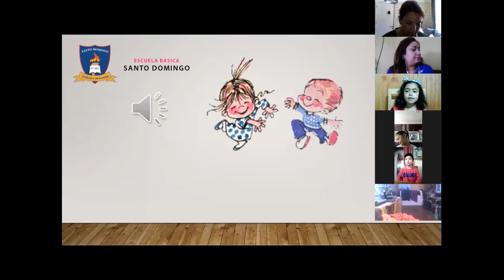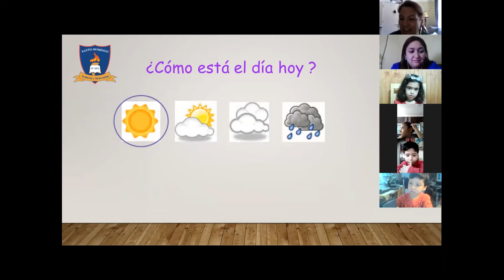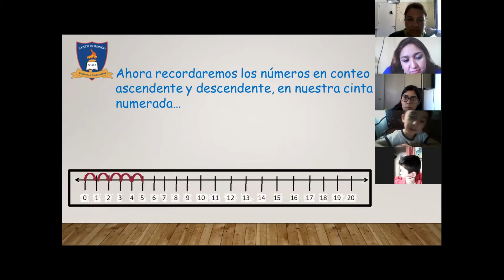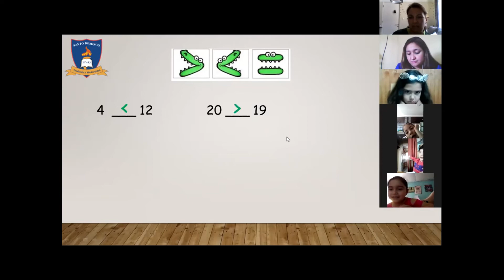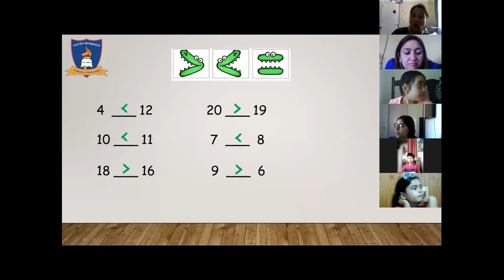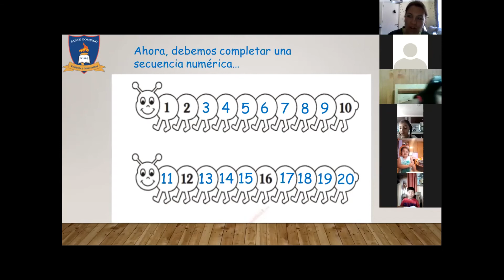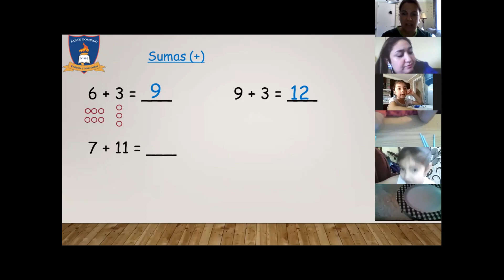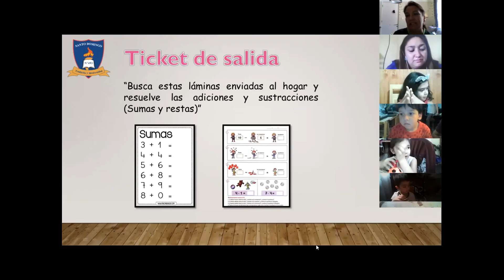Clase Números - lunes 9 noviembre - Kinder B